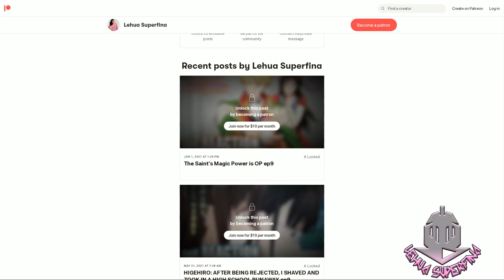SEIREI GENSOUKI: SPIRIT CHRONICLES episode 12 | REACTION | Season Finale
SEIREI GENSOUKI: SPIRIT CHRONICLES episode 12
Anime REACTION

SEIREI GENSOUKI: SPIRIT CHRONICLES episode 12: Season FINALE, Rio abducts Celia, there's a great fight scene, and beams of light shoot out throughout the land.

SYNOPSIS:
"Rio, a callous orphaned boy living in the slums who wants revenge for his mother that was murdered in front of him when he was five years old. At only 7-years-old, he realizes he's actually the reincarnation of Haruto Amakawa, a Japanese university student with a tragic past. While still reeling from this shocking epiphany, Rio also comes to learn that he possesses extremely potent magical abilities and uses his new powers to solve the kidnapping case of a little girl. His good deed acknowledged, and he's rewarded by being enrolled into… a prestigious academy for noble children...?"